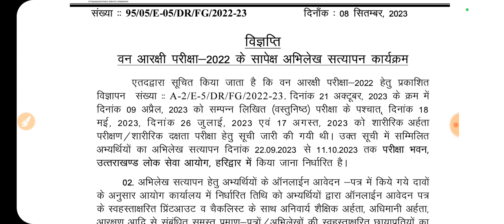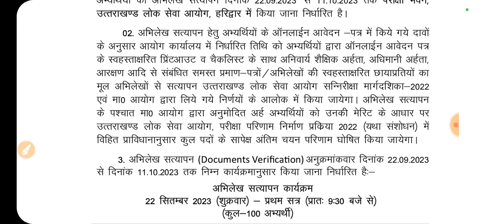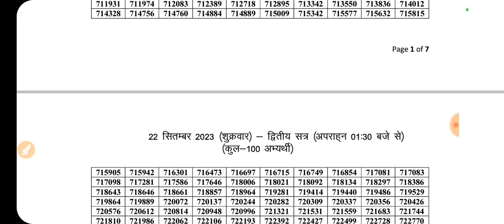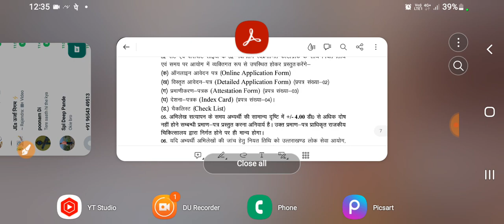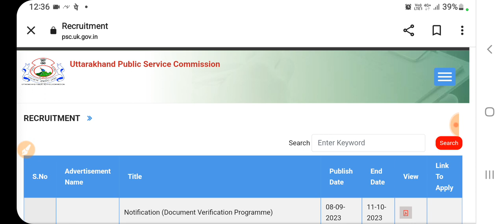Ukpsc Update । Forest Guard भर्ती विज्ञप्ति । अभिलेख सत्यापन कार्यक्रम । 22 सितम्बर से 11 अक्टूबर तक